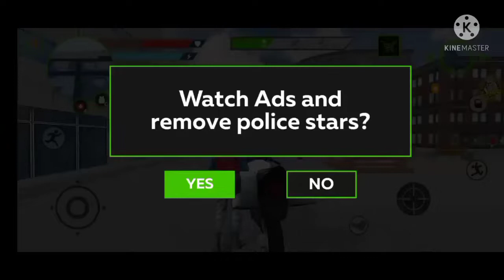I'm pissed off 😡😡..